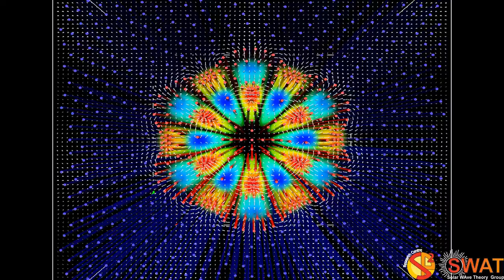Magnetic Flux Tube - Fluting Mode 5 - Fast Branch 3 - Quarter Wavelength - Velocity Field - Z